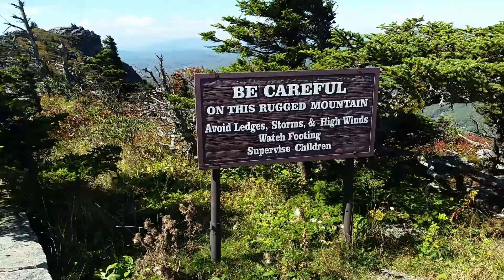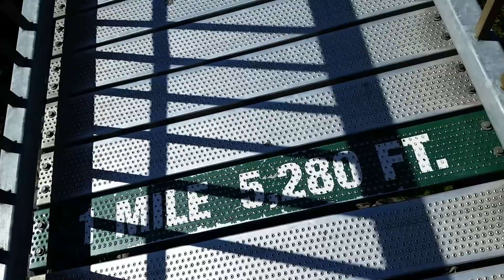Grandfather Mountain on the GoldWing, Gary J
Here is a great place to visit. Grandfather mountain in N.C. It has the highest hanging bridge in America. It also has an incredible scenic view of the smokey mts. There is a museum there too and a restaurant. It a great ride on the Goldwing.